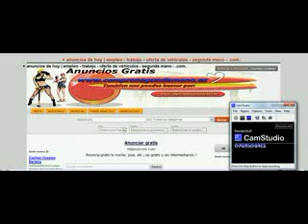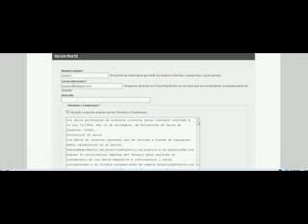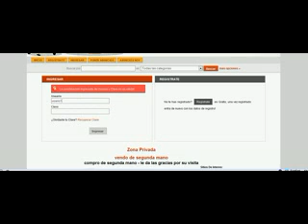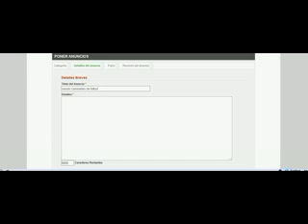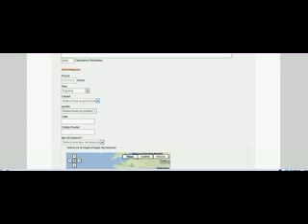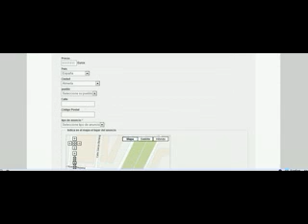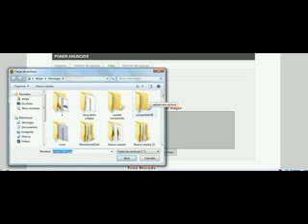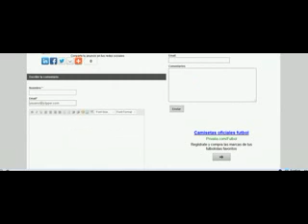Como poner un anuncio para hoy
Aprende a poner un anuncio clasificado para hoy en internet